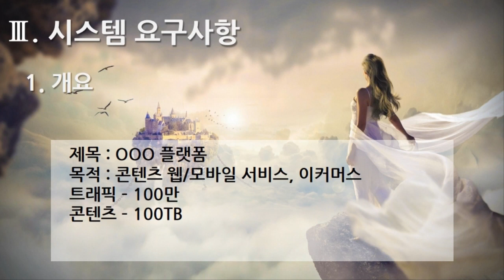[편집] 1부. 플랫폼 제안요청서(Platform Proposal Request) - 시스템 요구사항(System Requirements) 1. 개요